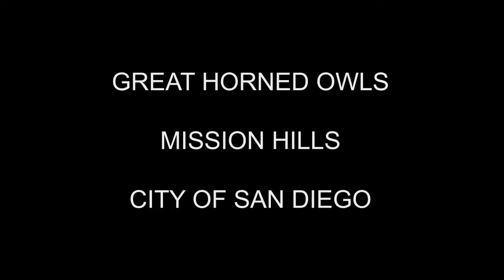Great Horned Owls - Mission Hills, San Diego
Adult Great Horned Owl and two fledglings. Adult regurgitates a pellet then brings mice to an owlet. Video shot in the City of San Diego, Mission Hills neighborhood.